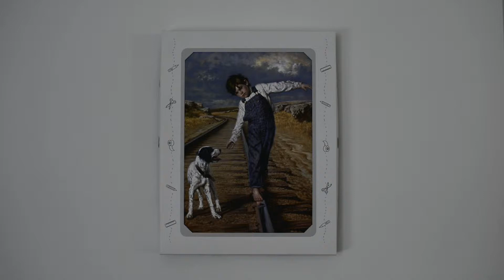Walking the Rails